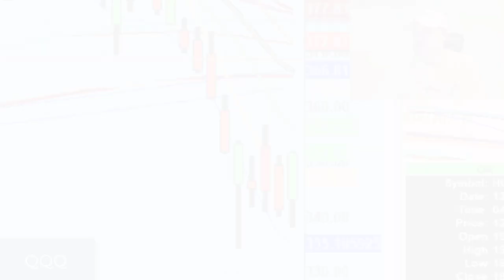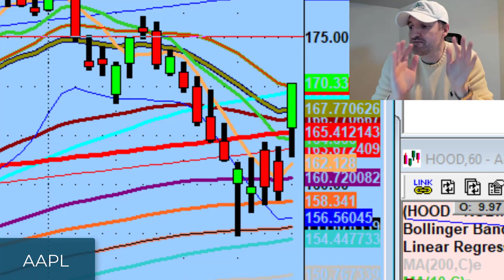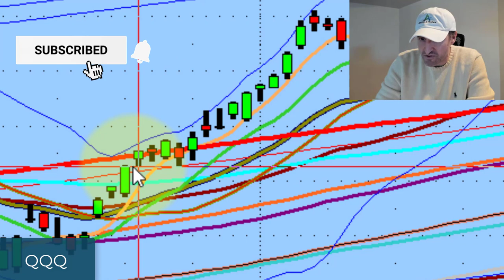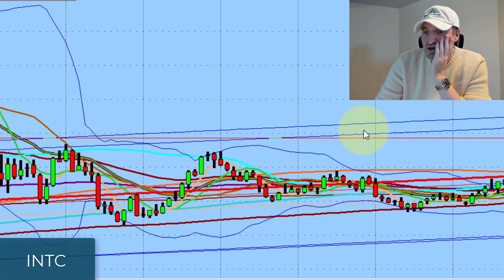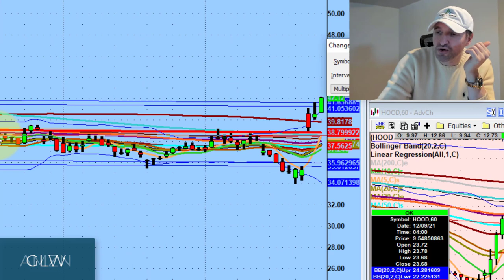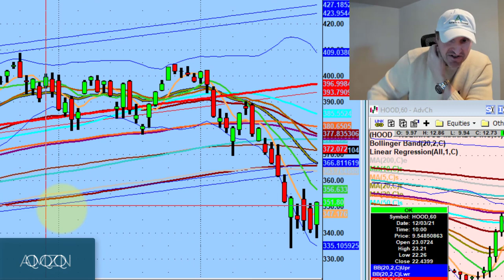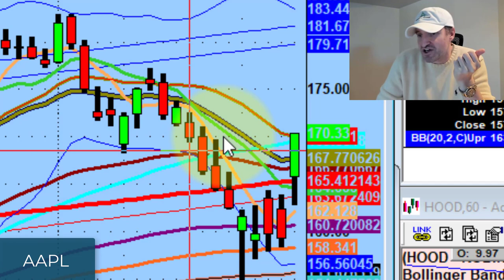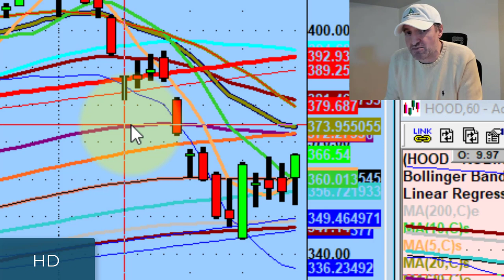Why I'm Not Buying Any Long-Term Stock Positions Right Now | Stock Market Technical Analysis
Most newer traders haven't experienced more than a few weeks of a sell cycle so I always get asked "is this the bottom?"

Today we discuss why stocks aren't "cheap" right now, learning from Dot Com era, & how charts start trends.

► Unlock a 30 day Gold Trial for only $47 through the end of January.

💚 COMMUNITY SUPPORT 💚